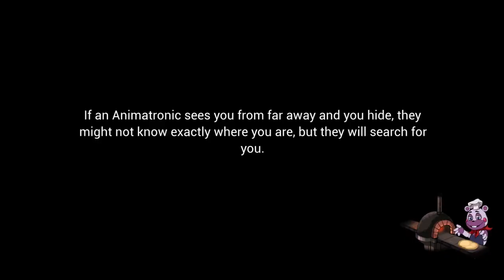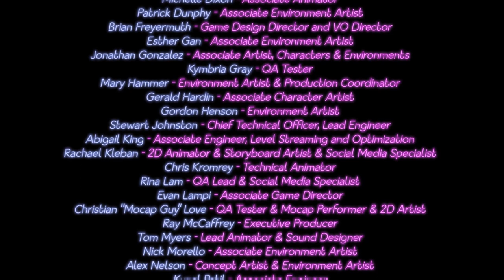Freddy IS NOT HAPPY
Freddy tried to fix himself...it didn't work!